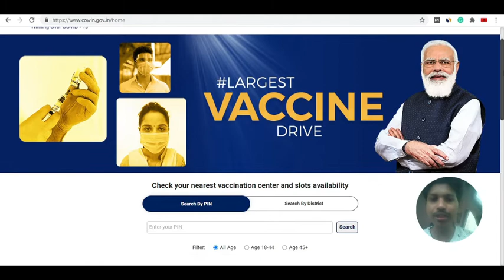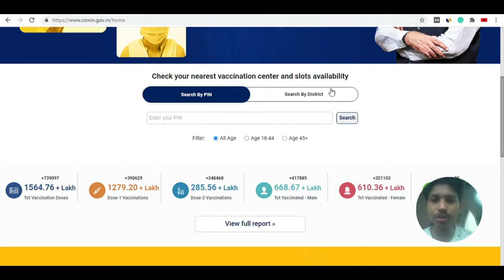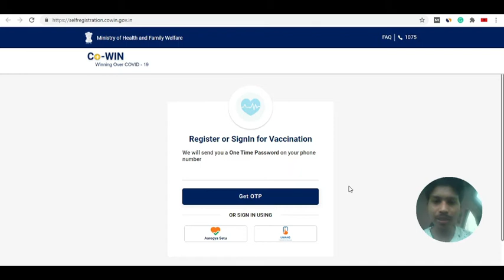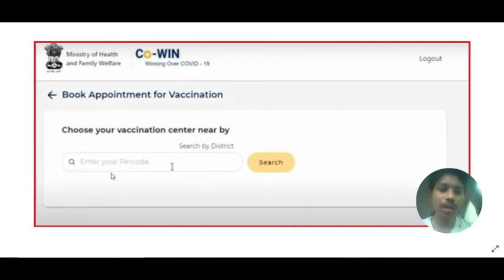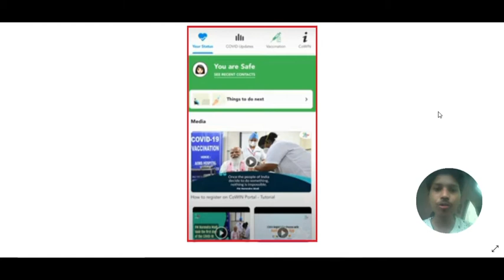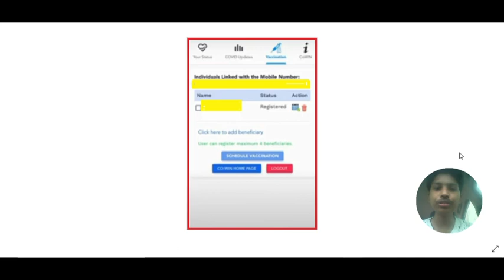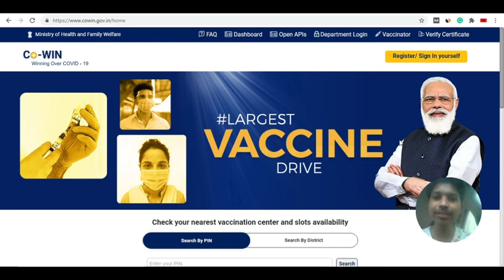How to Register for Vaccination in India in Hindi | Cowin Website Portal | Aarogya Setu App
In this video, I give you step by step process of how to register for vaccination in India through the Cowin website portal and aarogya setu app in Hindi.